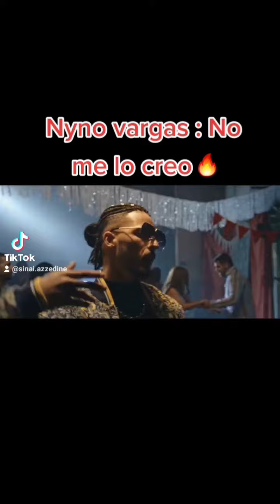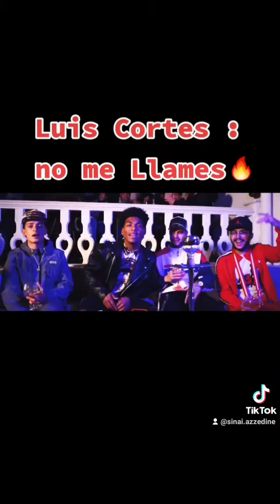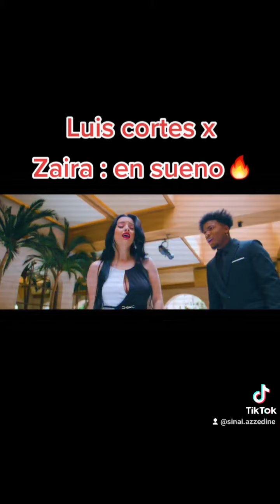Latino Summer Songs 2021🔥🔥 (reggeaton,salsa,Bachata)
1 - Rakata : Elias x Moncho Chavea x Yotuel
2 - Nyno vargas : No me lo creo
3 - Luis Cortes : Esa morena
4 - Luis Cortes : No me llames
5 - Luis Cortes : Préndelo
6 - Luis Cortes x Zaira : En sueno